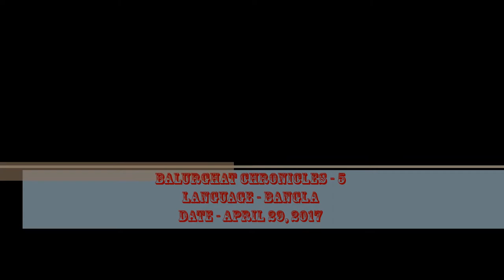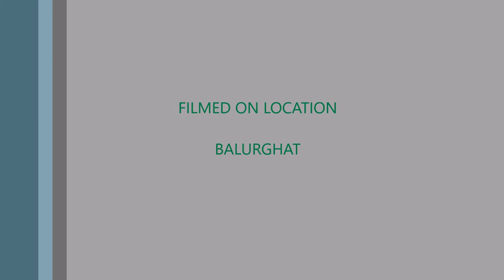Balurghat Chronicles 5 , the dying river Atreyee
This video is in Bangla only...

Shot in: Nikon D5300